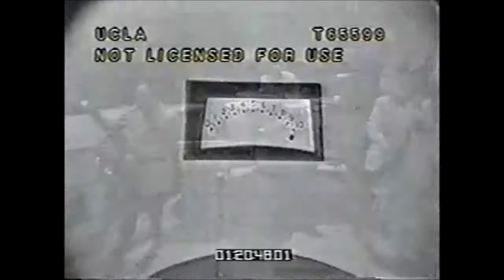Krupa vs The Dukes of Dixieland pt.2 finale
1962 Battle of the Bands